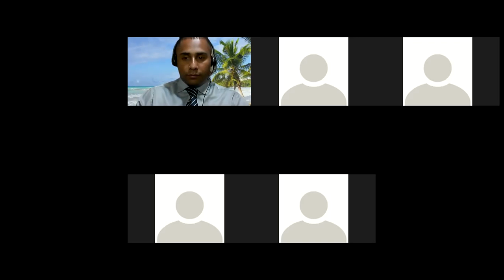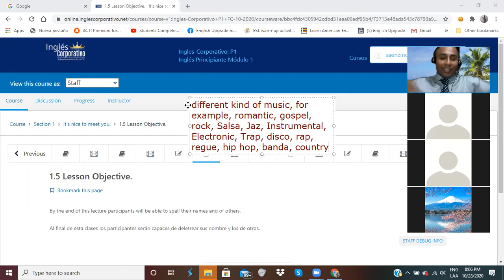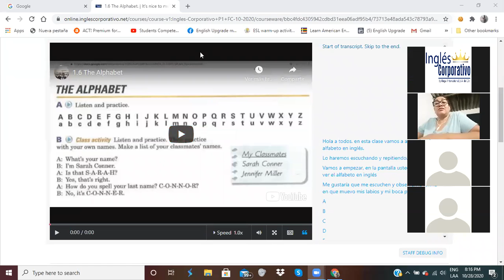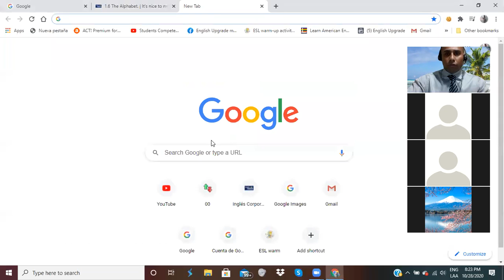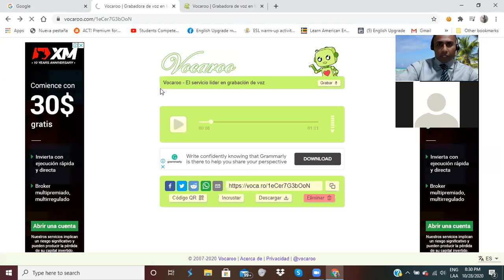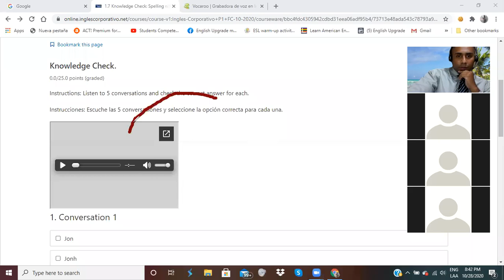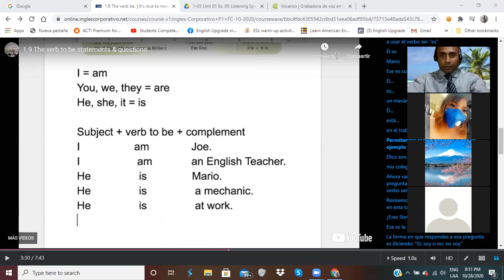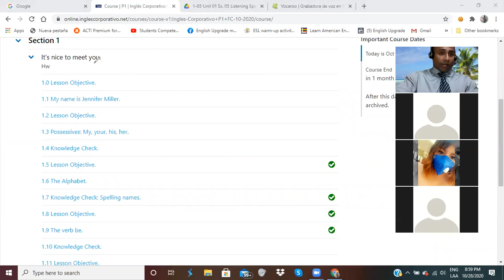Ingles Corporativo-The Alphabet